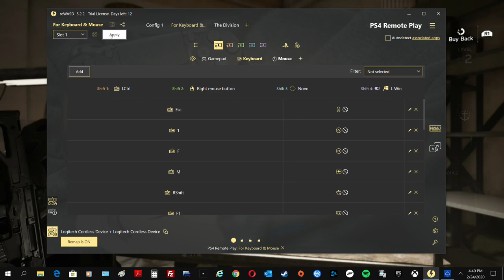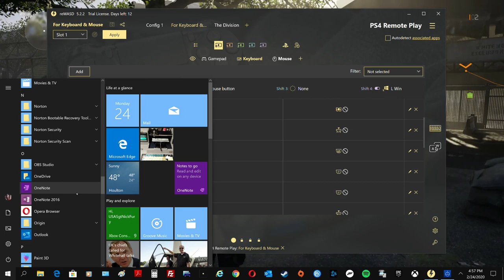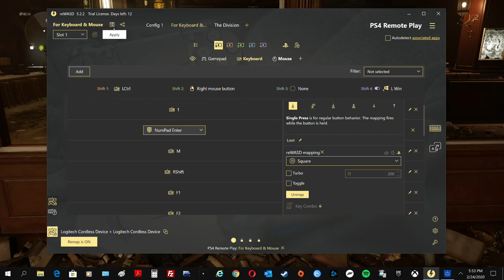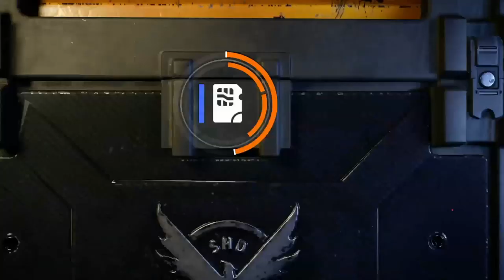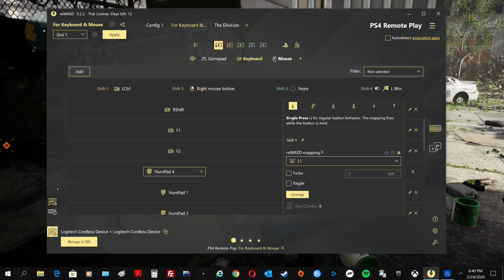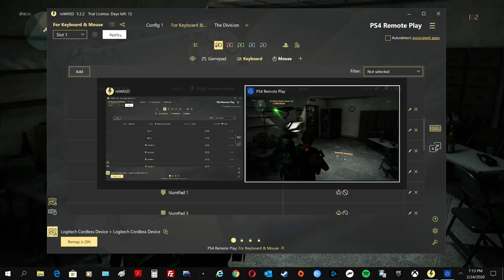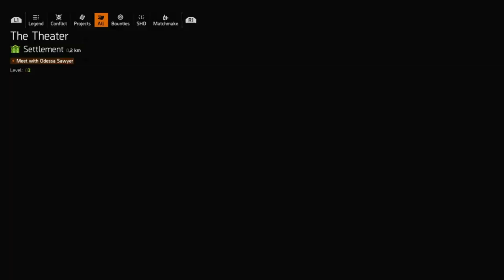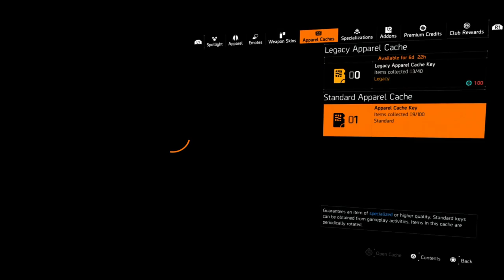reWASD Play PS4 Remote Play Games With Keyboard And Mouse, On PC Pt 2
You never know when you may need to emulate PS4 controller: you may want to play PS4 Remote Play games with keyboard and mouse, or you simply like the icons for DualShock 4 controls in games more than Xbox. Good thing is, that you can do that anytime, and with any devices you want. Today we’ll tell you about how you can use PS4 controller emulator to emulate PS4 controller with keyboard and mouse, with another controller, or even with controller and mouse.

What do I need to emulate PS4 controller?
First of all, you need a keyboard, a mouse, or a controller. It depends on what devices you have, and what do you want to play with. Then, you need to install the PS4 controller emulator — reWASD. We’re here, at your service, emulating controllers and remapping them :)

In case you don’t want to create a config from scratch, you can use the preset we have created for you. Once you install our PS4 controller emulator, you will see the existing profiles and configs. One of them is PS4 Remote Play, and that’s the one you need. You can use it with controller, or with keyboard and mouse group. Also, feel free look for configs in our community: that’s where reWASD users upload and store their configs.

uPlay ID USASgtNickFury

Steam ID SgtNickFury

PS4    USASgtNickFury

xBox  USASgtNickFury